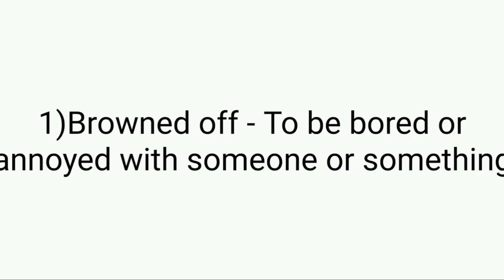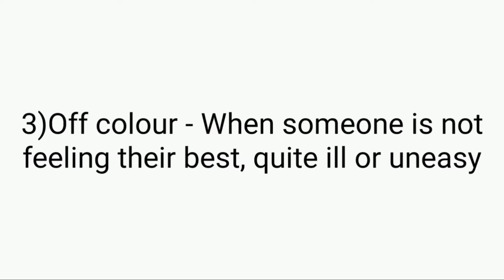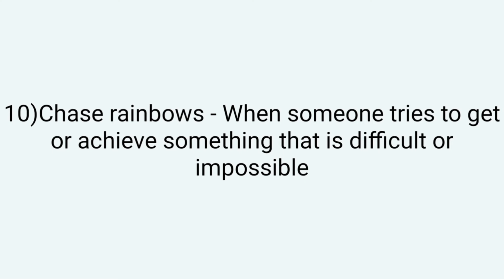Idioms Series Part - 5 || Kanchee Vatyani